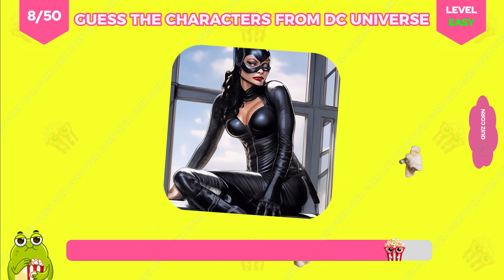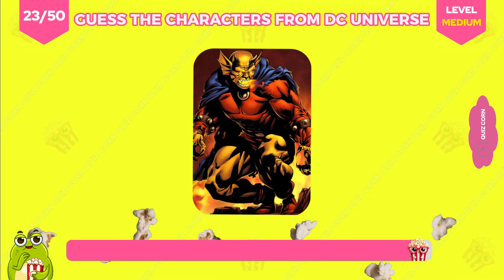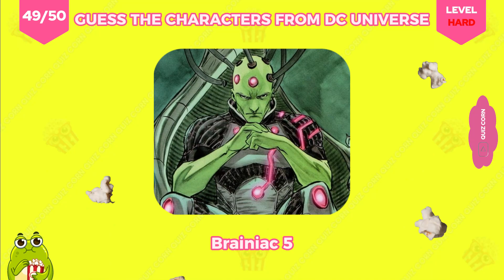HOW WELL YOU KNOW DC CHARACTERS | QUIZ CORN CHALLENGE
Are you a true fan of the DC Universe? It's time to put your knowledge to the ultimate test with our "Guess the Character from the DC Universe" quiz! Dive into the world of superheroes and villains as we challenge you with 51 intriguing questions that will test your DC comics and movies expertise.

🦸‍♂️🦸‍♀️ Get ready to encounter iconic characters from Gotham City to the farthest reaches of the galaxy. From the dark and brooding vigilantes to the shining beacons of hope, every question will nudge you closer to proving your fandom.